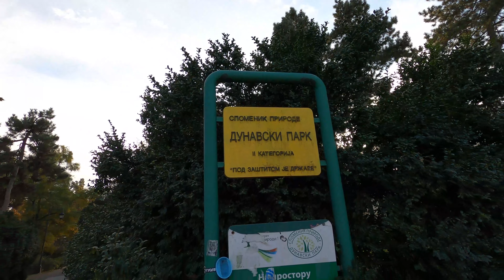Center of Novi Sad. Danube Park. Центр Нови Сада. Дунайский Парк.